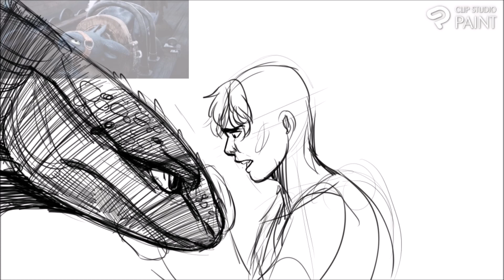She'll Come Back Toothless Remake Speedpaint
*Open Me, I hold all the Info UwU*

I have redrew another old drawing from 2014
and this time I have a story behind this new drawing
Story happing in this picture:
This takes place in 2014 before the events in The Saga of The Werehog, The Outsiders have came top a village which has been under constant raids by The Illagers. The second night was brutal they where larger this time but with help of the group the villagers have hope. Houses burning from the Raid Brain and others tried putting them out with Alex hearing that a child is stuck inside the second story. Being the Girl with the quick feet she told the group to stay back and ran into the building to save the scared child, Toothless trying to follower her Steven stopped him and reminding the dragon that she'll comeback safely.

Total recording time: 2 days

Programs used: Clip Studio Paint EX , and Windows Live Movie maker